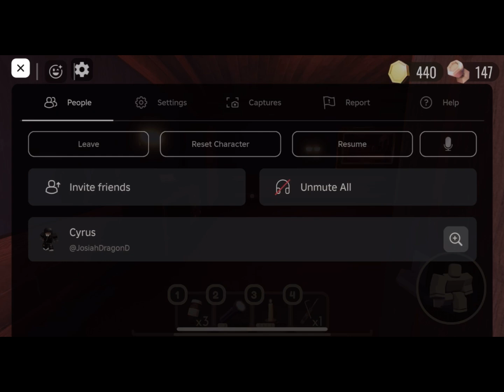Soloing doors HOTEL ++!!!!